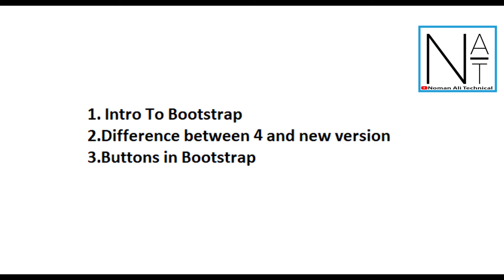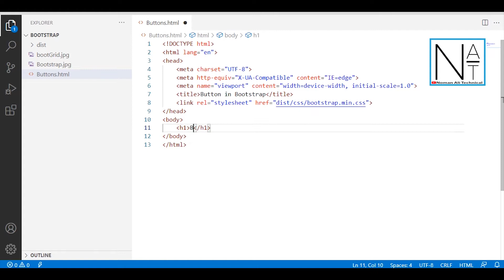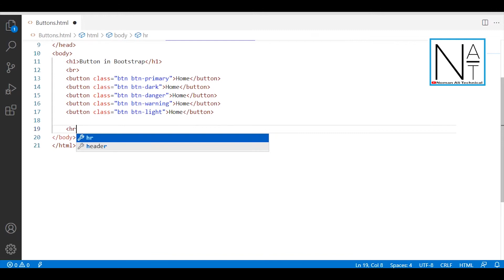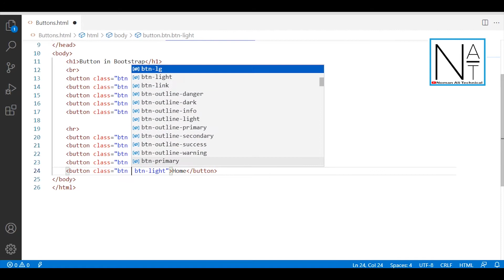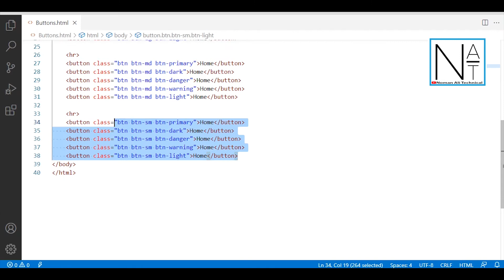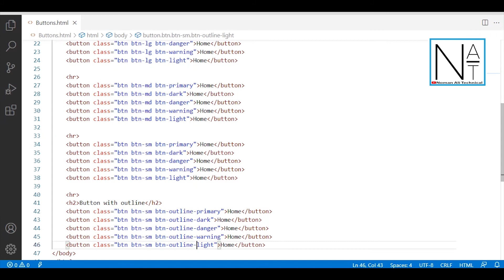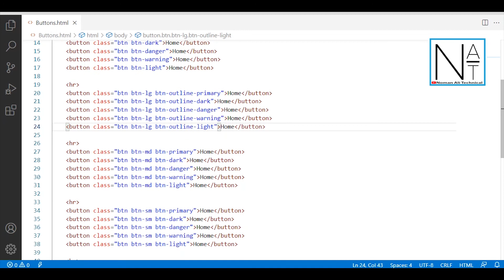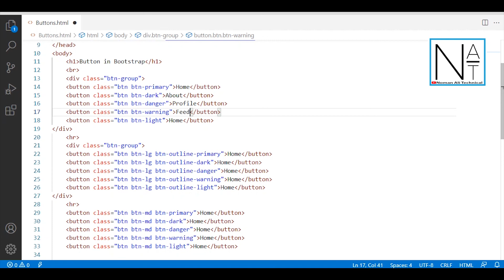Buttons in Bootstrap Part 2 | Noman Ali Technical